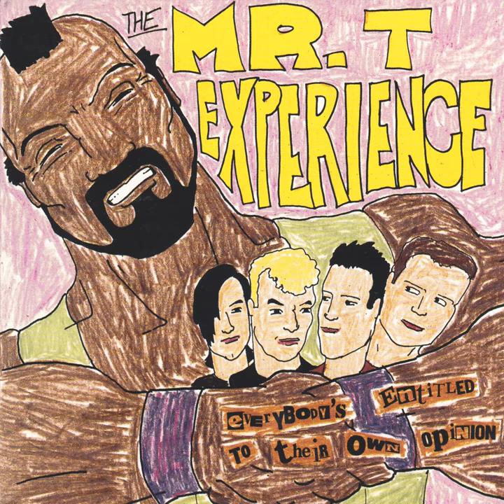Marine Recruiter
Marine Recruiter · The Mr. T Experience

Everybody's Entitled to Their Own Opinion

Music Publisher: Itching Powder Music BMI